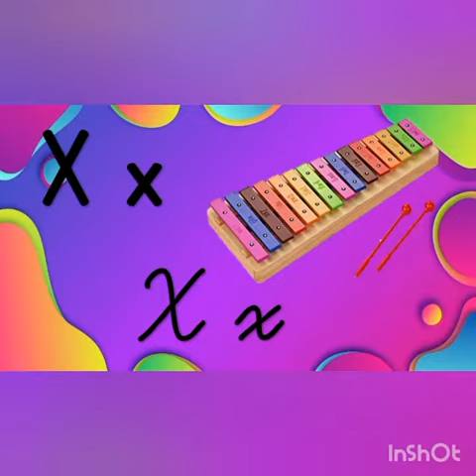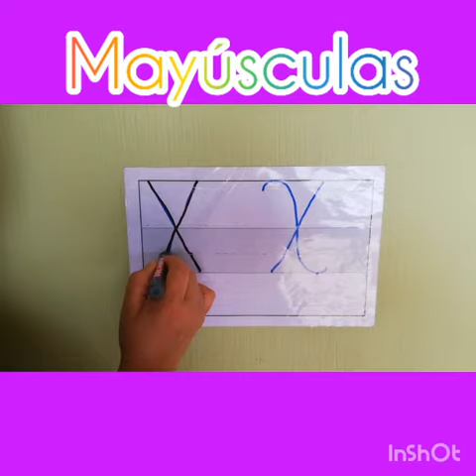Consonante Xx con Miss Mónica